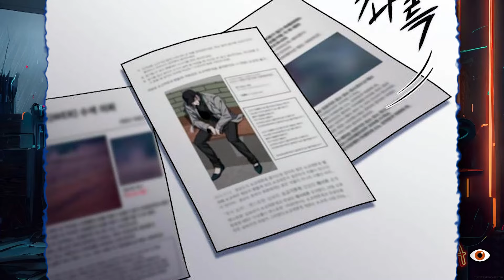He Was Reborn in the Body of an Anti-Hero and Saved Humanity - Manhwa Recap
Manhwa Recap - He Was Reborn in the Body of an Anti-Hero and Saved Humanity

THE FOLLOWING PARTS WILL BE RELEASED AS NEW CHAPTERS ARE RELEASED!